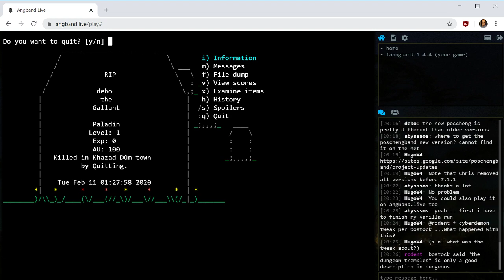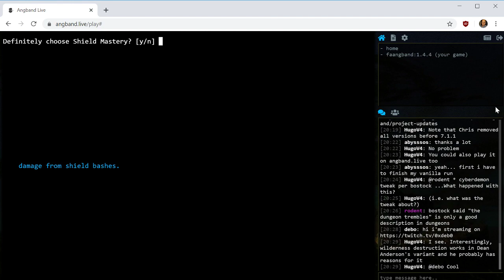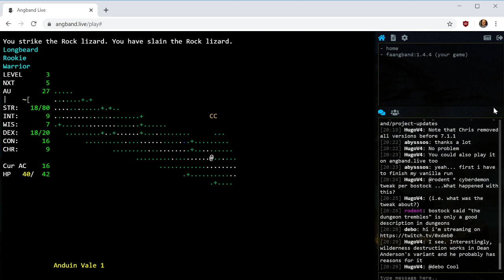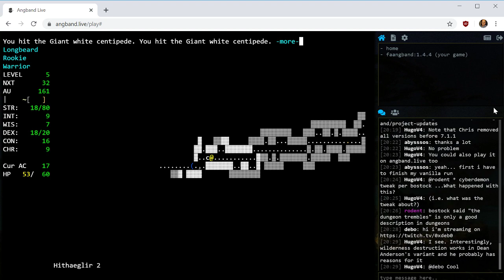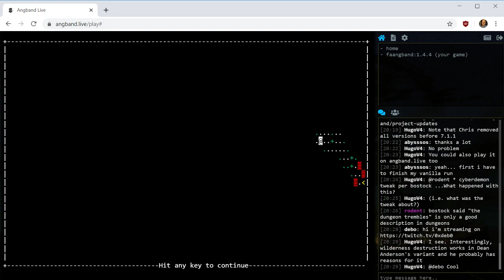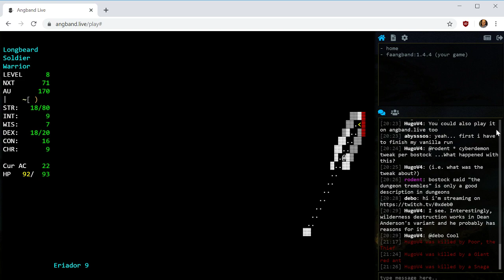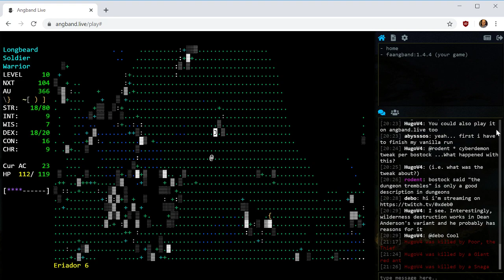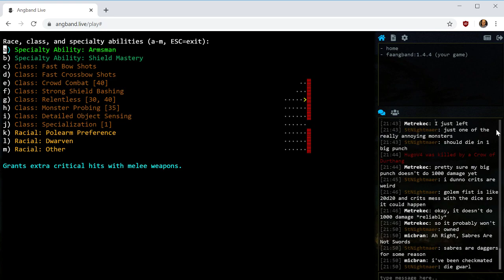First Age Angband (FAangband) -- First Try!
In the interest of trying out some other variants, today we're giving FAangband a try.

FAangband is the brainchild of Nick M, who is now the maintainer for Vanilla Angband.

From the variant page:

"First Age Angband refocuses on Tolkien's most developed work: The Silmarillion, great saga of the First Age of Middle-Earth. You adventure in the vast continent of Beleriand, journeying through towns, wildernesses, and multiple dungeons all linked together in your quest to reach Angband, home of Morgoth.

Races include Easterlings, Grey Elves, Longbeards, Druadan, and Adan; objects, monsters, artifacts, and pretty much everything else has likewise been changed for greater thematic unity and therefore a more immersive game."

Let's give it a shot!